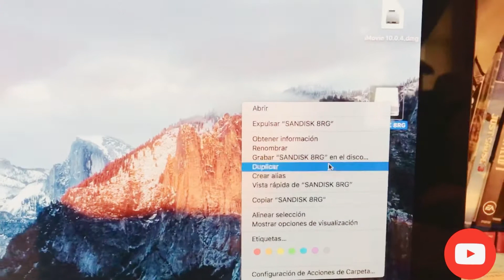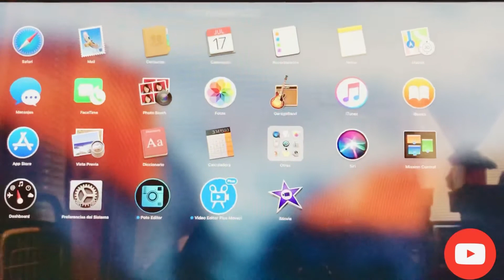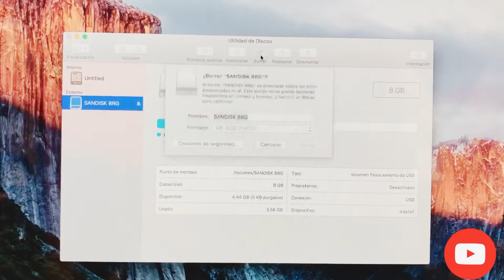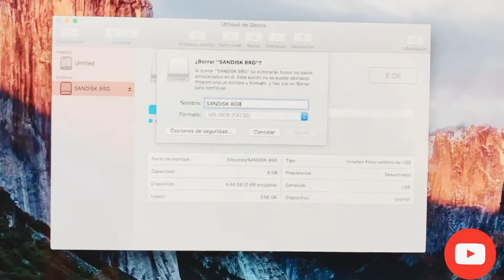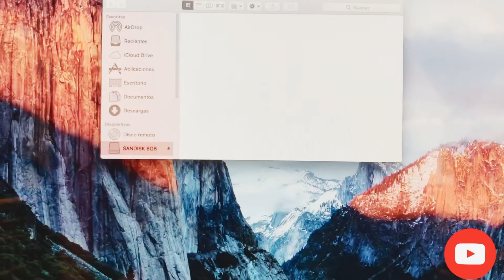Como formatear usb flash drive 2021